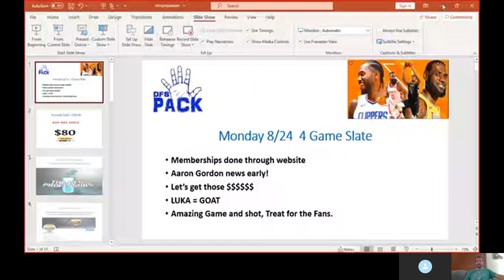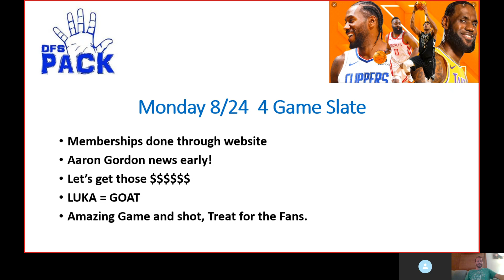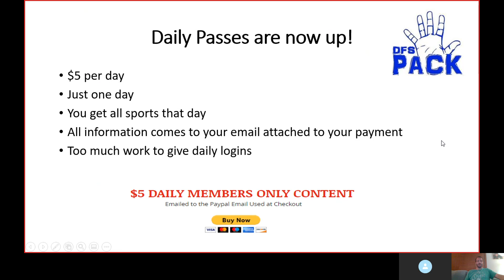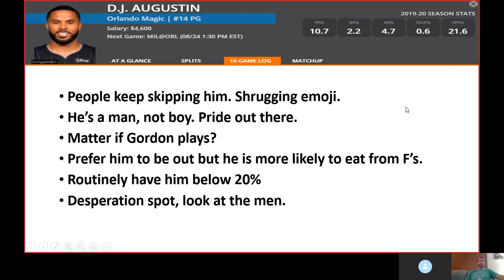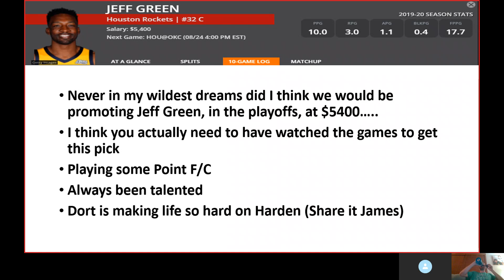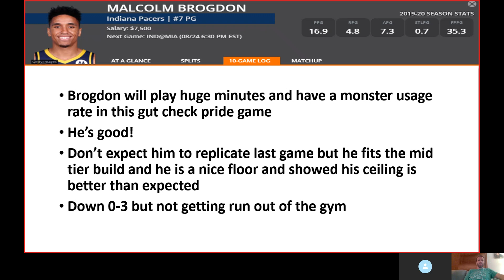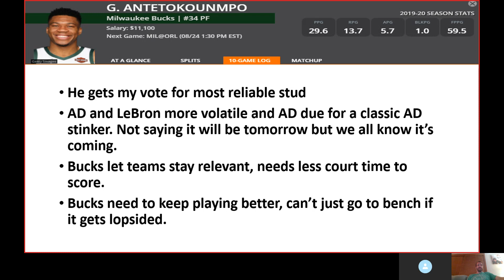Draftkings NBA DFS Picks - Monday 8/24